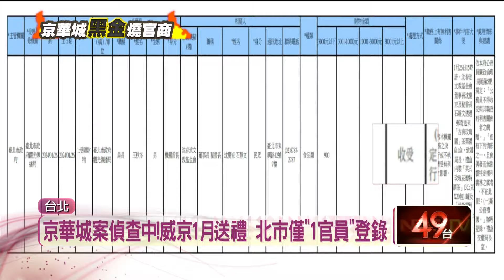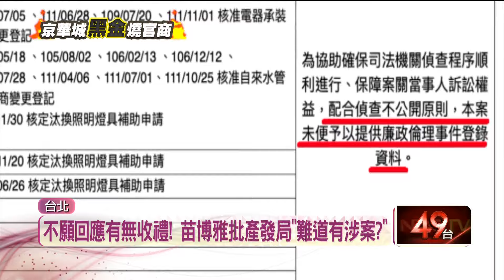京華城案偵查中！ 威京1月送禮 北市「僅1官員」登錄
京華城案仍然在偵查階段，而民進黨台北市議員林延鳳揭露，在廉政登錄資料中，只有觀傳局長王秋冬乖乖登錄，今年1月曾收受威京集團贈送的茶葉禮盒，其他局處則回應「沒有」或是「沒資料」，林延鳳質疑其他局處是否收了，卻沒有登錄。產發局更回應「配合偵查不公開，無法提供登錄資料」，讓台北市議員苗博雅批評，這難道是瓜田李下，更點名市府的政風處「來查查看這件事情」。

●《壹電視》提醒您：
未經判決前，應推定為無罪。